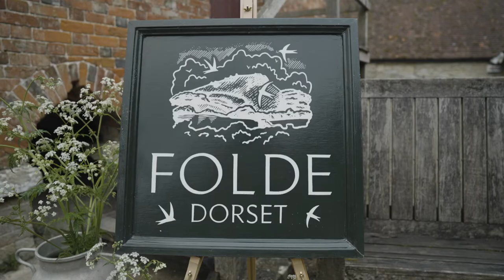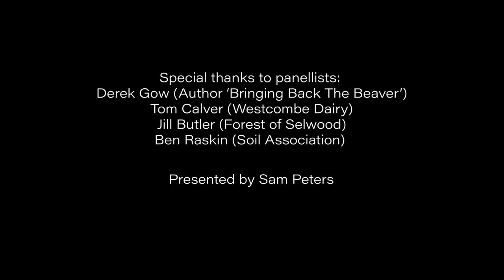Planted Country Save our Soil talk 2: Regenerative Farming explained hosted by Sam Peters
Our soil has been severely degraded so what can we do to improve it in the future? What role can farming play in regenerating the soil and ensuring the notion we only have 60 harvests left is disproved? What is regenerative farming and how realistic is it to deliver on a macro scale? Are chemicals and industrialised farming the only way to produce the volume of food?

Panellists: Derek Gow (Author of Bringing back the Beaver), Tom Calver (Westcombe Dairy), Jill Butler (Forest of Selwood) and Ben Raskin (Soil Association)